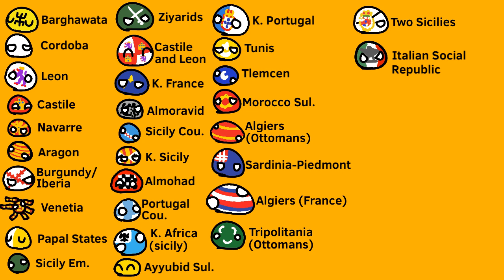History of Iberia Part 2 Countryballs (OLD)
It’s not the most accurate and kinda rushed, please forgive me polandball gods. Finally It is over and done with. Next history of Mesopotamia probably part 1 scheduled for about 2169 maybe?